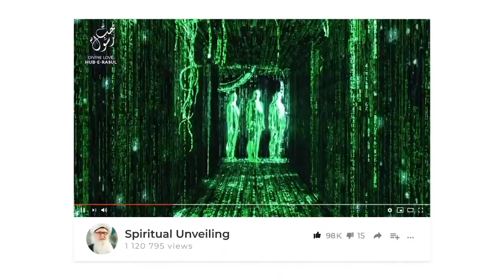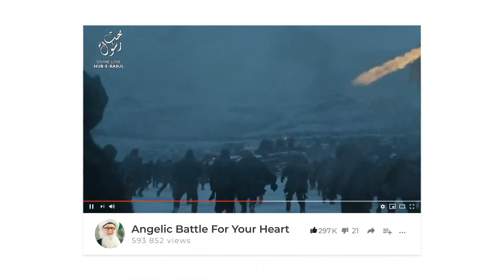Unlock the Power of Super Hearing Sufi Meditation Center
Unlock the Power of Super Hearing